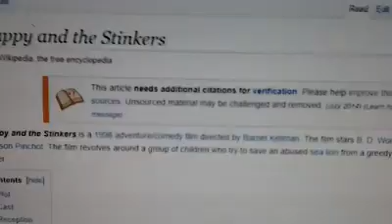Sonali Filming Travis Tedford For Funny Movies In Texas USA